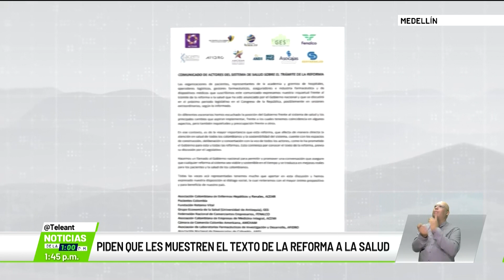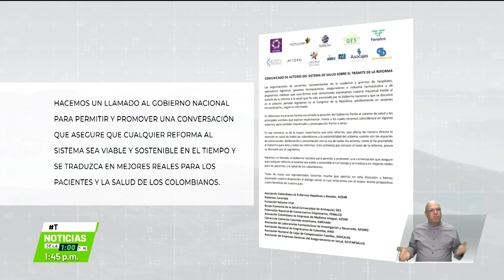Piden que les muestren el texto de la reforma a la salud - Teleantioquia Noticias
El Gobierno Nacional ya tiene el borrador de la Reforma a la Salud, que llevará al Congreso de la República el próximo 6 de febrero. Sin embargo, el sector de la salud advierte que lo desconoce y exige a la Ministra que les permita conocer y discutir la reforma en un proceso realmente democrático y participativo.